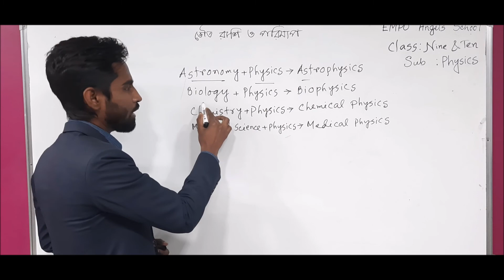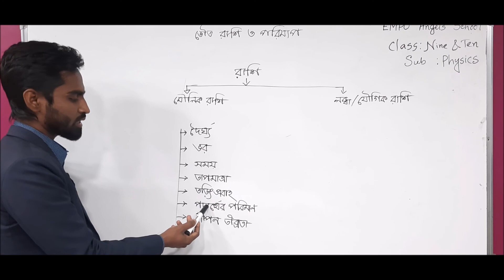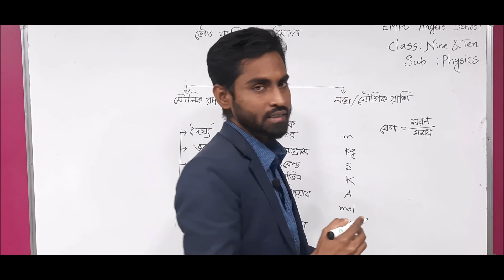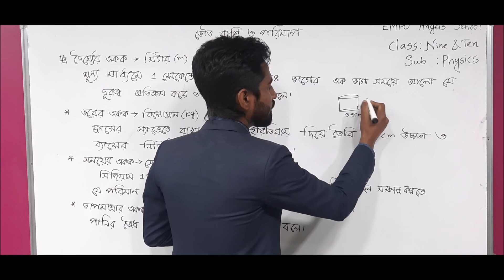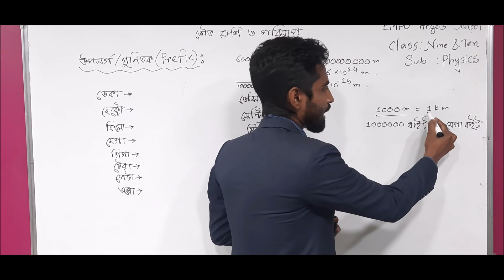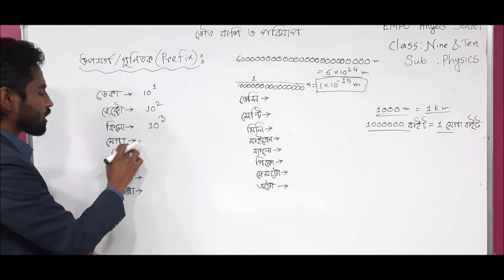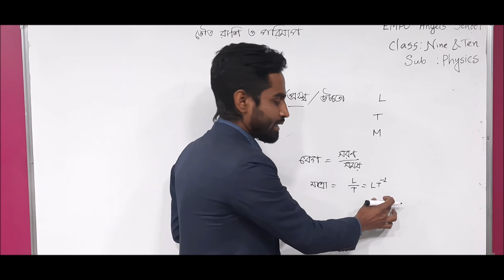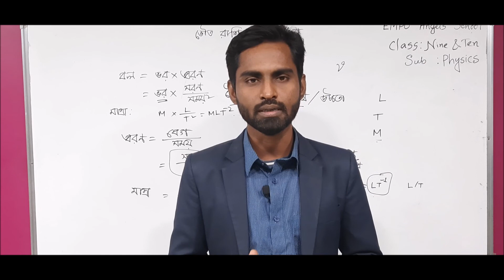৯ম ও ১০ম শ্রেণি-পদার্থবিজ্ঞান, অধ্যায়ঃ প্রথম, ভৌত রাশি ও পরিমাপ, মাজেদুল ইসলাম।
সুপ্রিয় শিক্ষার্থী,
আমাদের সাথে থাকার জন্য সবাইকে ধন্যবাদ। আমরা চেষ্টা করছি প্রতিটি শ্রেণির গুরুত্বপূর্ণ বিষয়ের পাঠ গুলো পর্যায়ক্রমে উপস্থাপন করতে। এছাড়াও তোমাদের যদি আরও অন্য বিষয় বা অধ্যায়ের চাহিদা থাকে তবে বিদ্যালয়ের ফেসবুক পেইজের ইনবক্সে জানাবে।
ধন্যবাদান্তে,
অ্যাড.খন্দকার সোলায়মান
(প্রধান শিক্ষক)।